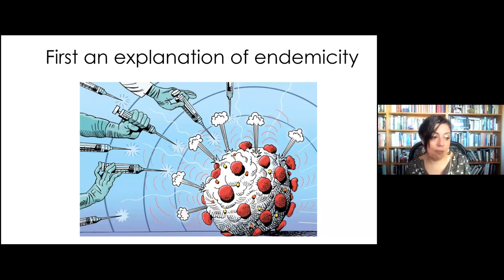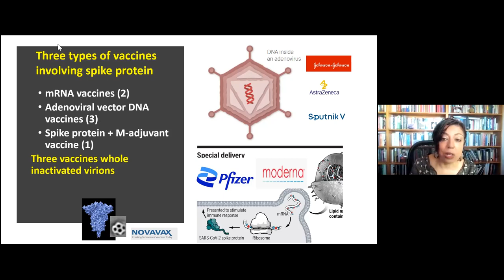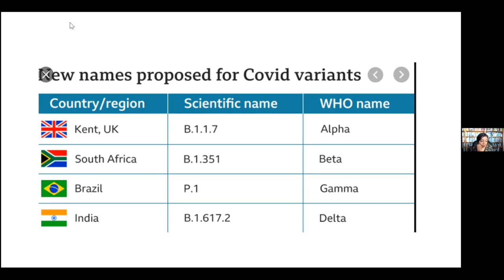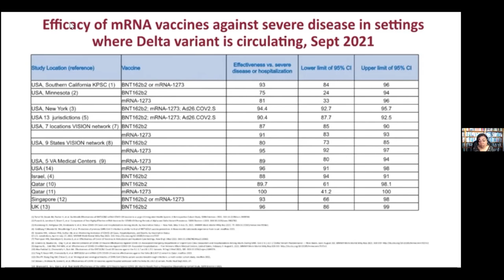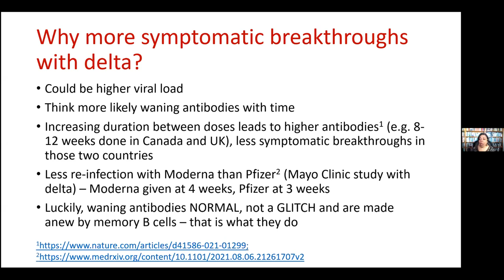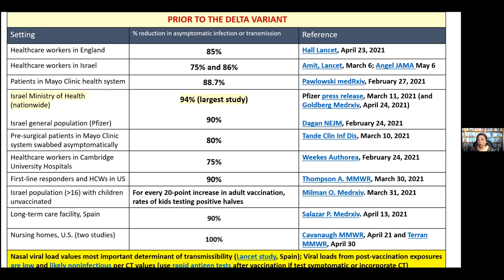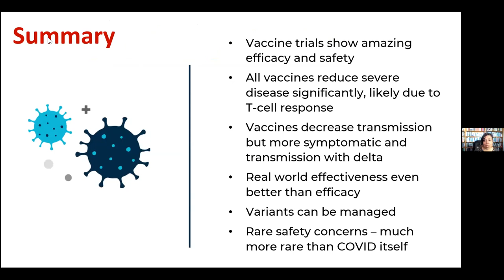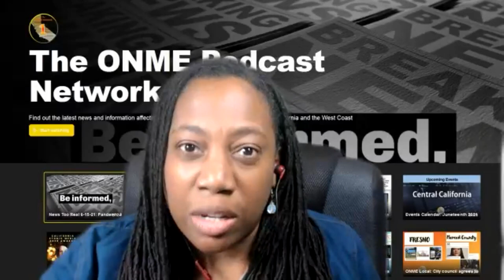TO BOOST OR NOT TO BOOST: THAT IS THE QUESTION